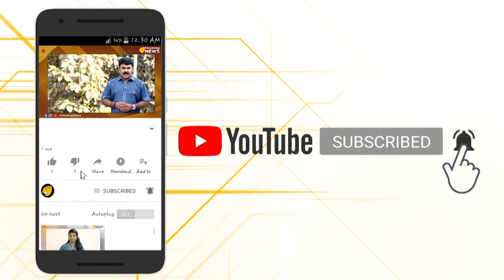വീണ്ടും ലവ് ജിഹാദ്.. പശ്ചിമബംഗാളില്‍ പെണ്‍കുട്ടി ക്രൂരമായി കൊല്ലപ്പെട്ടു..